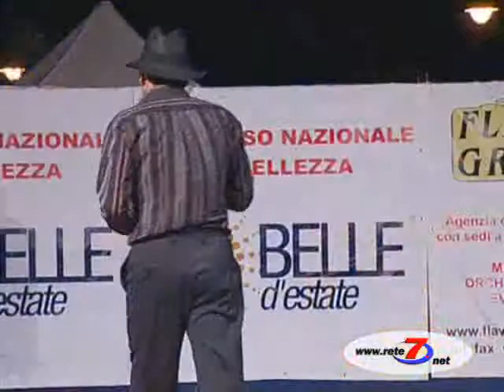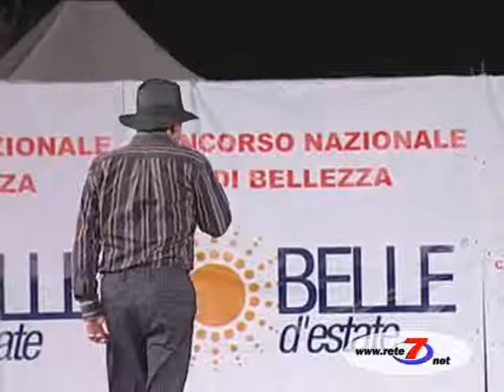Riolo Terme -Sosia Celentano - Canta l'emozione non ha voce